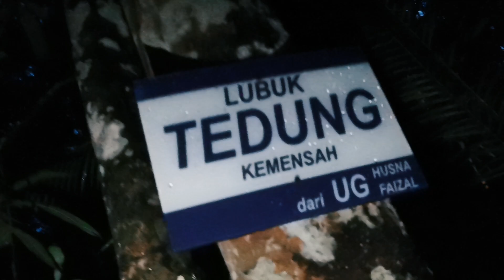Pondok Repin by Manja Hikers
Congratulations to all participants.
Thank you for putting your trust on us.

Guide : Zai (MGM8918)
Group : Manja Hikers
Lineup : 42 pax
Location : Pondok Repin via Kemensah
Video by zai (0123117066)